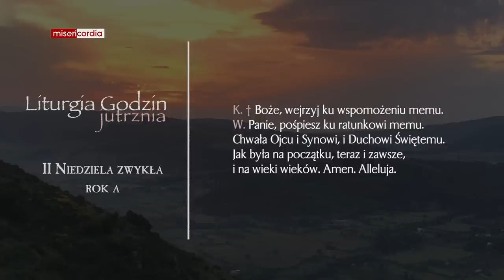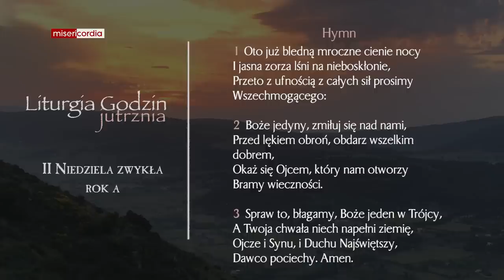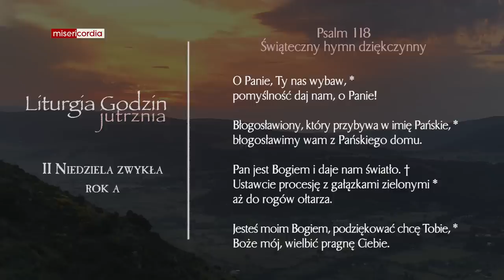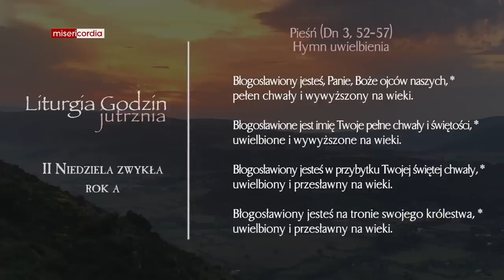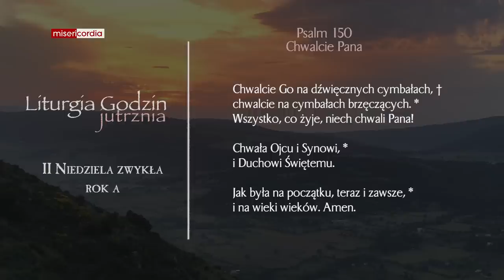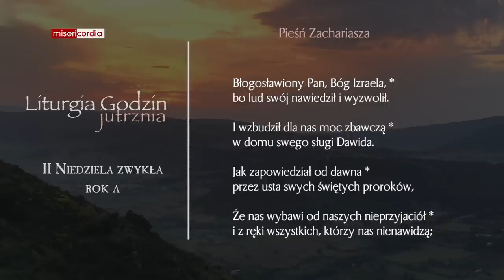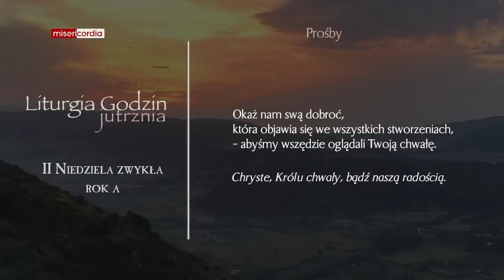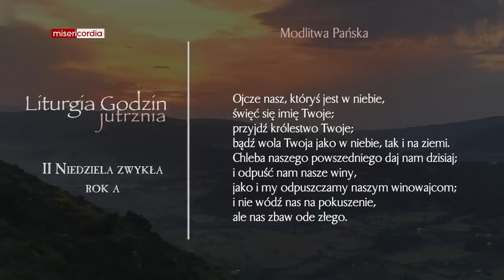Liturgia Godzin | Jutrznia | II Niedziela zwykła (rok A)